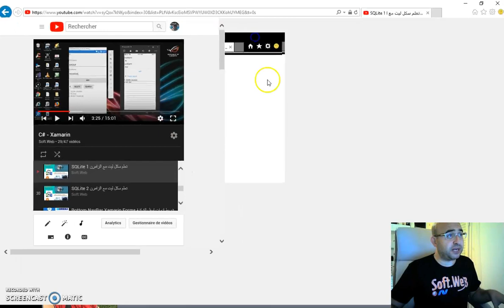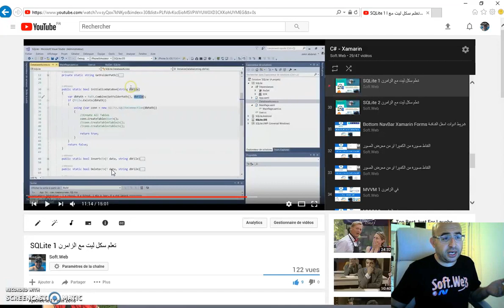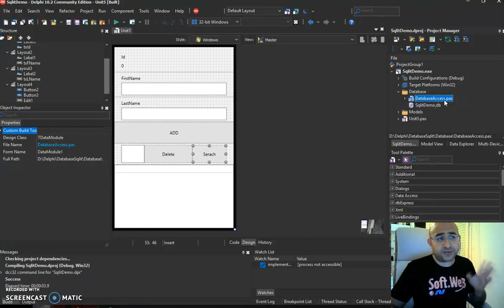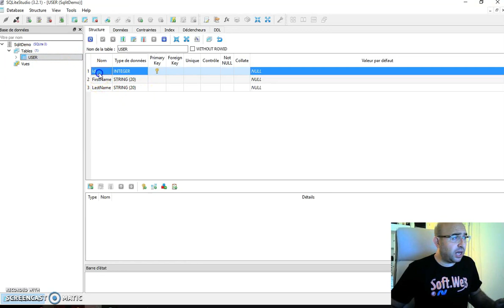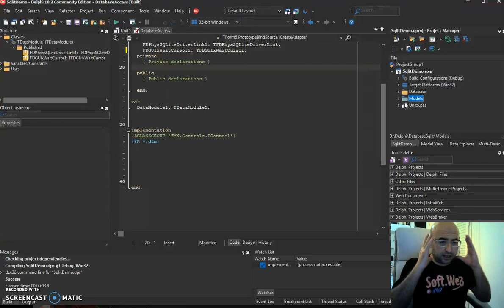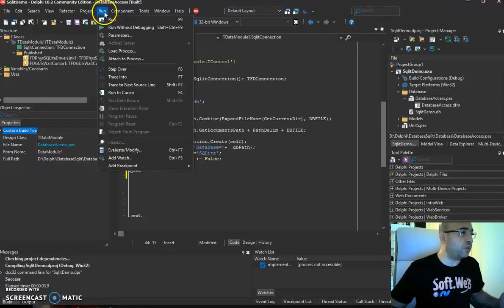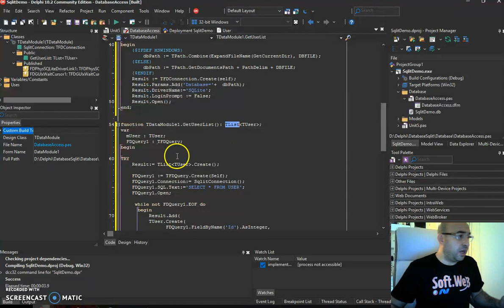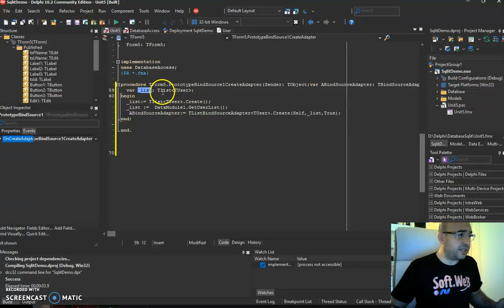Using a SQLite in Delphi - FMX -[2] - الاتصال بقاعدة بيانات سكلايت بالدلفي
- انشاء كلاس للاتصال و فتح القاعدة
- اشاء كلاس مودال TUSE
- انشاء قائمة لي USER
- عرض البيانات في StringGrid